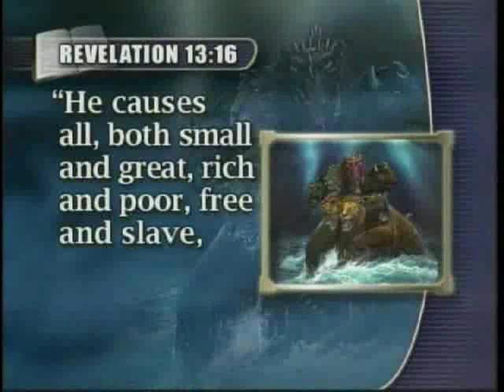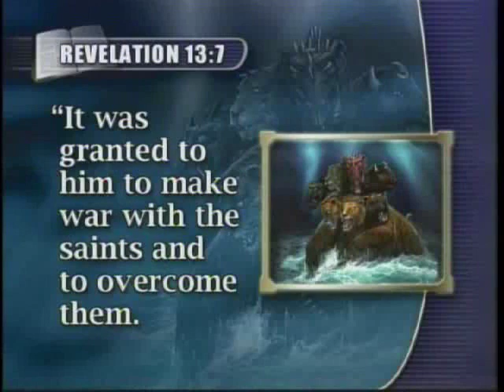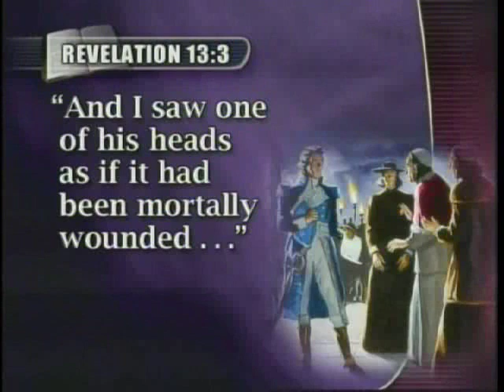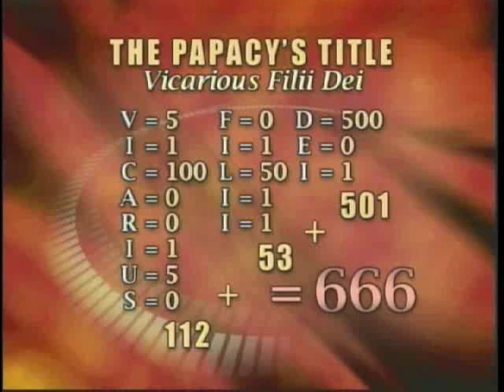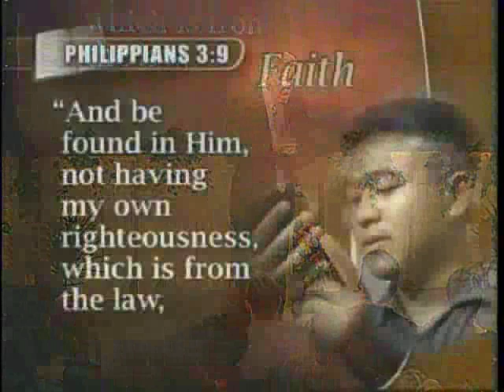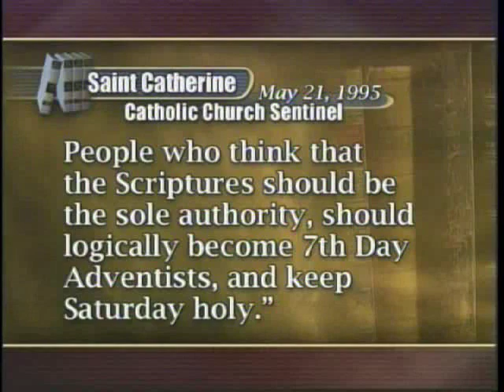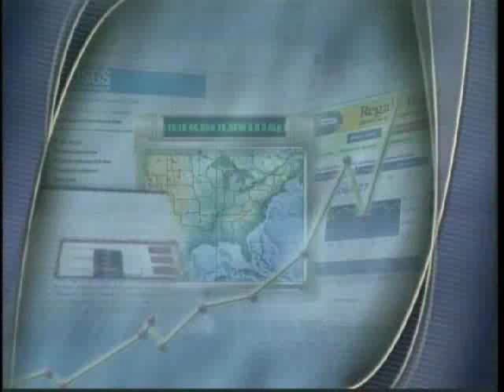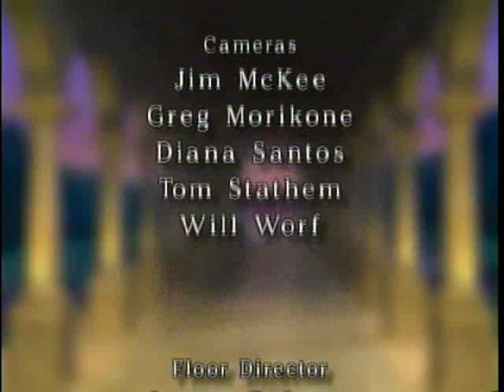The Midnight Cry with Kenneth Cox - Episode 22 Mark Of The Beast